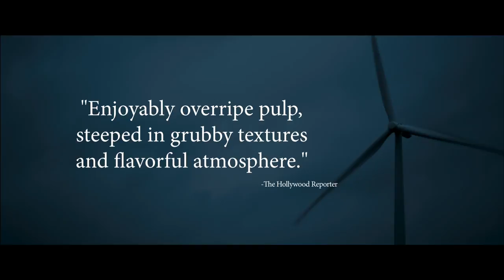We Gotta Get Out Of This Place - Mackenzie Davis and Mark Pellegrino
WE GOTTA GET OUT OF THIS PLACE - an emotional resonant crime thriller.
Film Premier in the Nordic April 2015:

Synopsis:
After a weekend of partying with stolen money, three Texas teens (Jeremy Allen White, Logan Huffman, and Mackenzie Davis) find themselves
indebted to a sociopathic criminal named Giff (Mark Pellegrino in a breakout performance). To pay their debt, Giff forces the teens to steal from his boss, a money-laundering gangster named Big Red (William Devane). Things go from bad to
worse when betrayal, distrust, and corruption
complicate an already dangerous plan. This stylish and emotional crime thriller is the stunning
directorial debut of Simon and Zeke Hawkins

”A special piece of filmmaking”
Renegade Cinema
”Mark Pellegrino is the best villian I’ve seen on screen since Hedge Ledgers’ Joker”
Film Threat
”A highly entertaining movie” Ain’t It Cool News
”Criminally good”
Hitflix